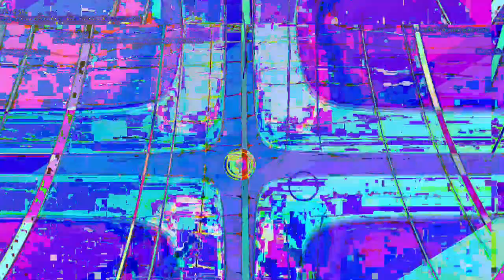[EPILEPSY WARNING] Movie 23 05 16 07h46m49s